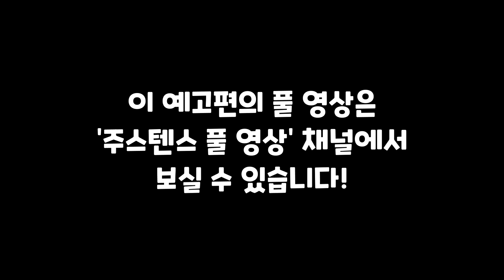예고편) 더 롱 다크 침입자 365일 생존 프로젝트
풀 영상은 아래 링크에서 보실 수 있습니다.